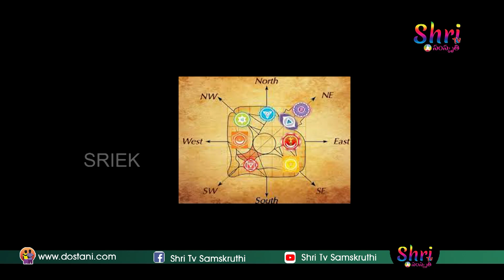వాస్తు ప్రకారం ఇంట్లో మనీ ప్లాంట్ ఎక్కడ ఉండాలి.? || Pedda Bala Siksha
Pedda Bala Siksha channel is Here you can watch all the videos in the Telugu Language about Spiritual , Astrology , Yoga, Science , kids Education videos. And also about astrological remedies for all kinds of problems , Devotional, Bhakti, Pooja vidhanam, Lakshmi kataksham, Lakshmi vaibhavam and Devi vaibhavam.